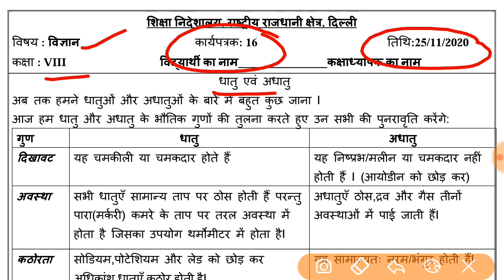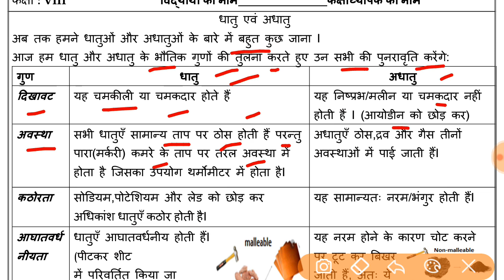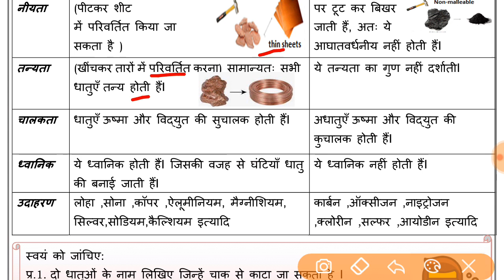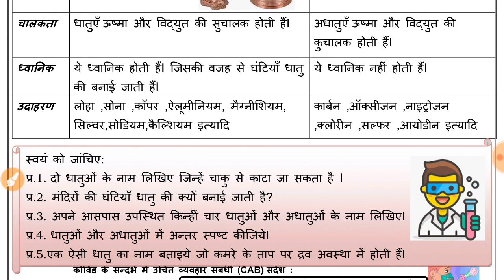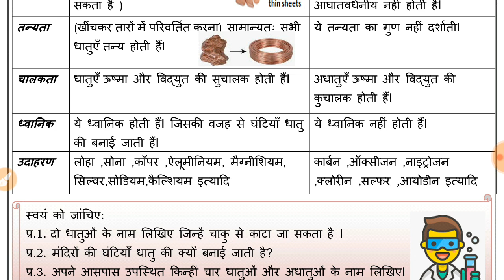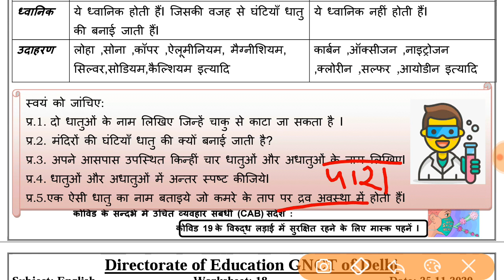WORKSHEET 16, CLASS- 8; SCIENCE HINDI MEDIUM (25/11/2020) (WEDNESDAY) DOE WORKSHEET 16, CLASS 8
IN THIS VIDEO WE WILL DO
LINK OF PLAYLIST FOR CLASS 6 ALL WORKSHEETS --
organised knowledge,
25 November SCIENCE worksheet 16
25 November class 8 SCIENCE worksheet 16
25 November SCIENCE worksheet 16 class 8
25 November worksheet 16 SCIENCE class 8

8 class Worksheet
8 class Worksheet 16
8 class SCIENCE Worksheet Hindi medium
8 class SCIENCE Worksheet 16
8th class SCIENCE Worksheet
8 class Worksheet 16 SCIENCE
8 class  SCIENCE Worksheet 16
8 class SCIENCE worksheet 16

Doe 8 class SCIENCE Worksheet 16
Doe 8th class SCIENCE Hindi mediumWorksheet16

today Worksheet16
today SCIENCE Worksheet 16
today class 8 Worksheet 16
today Class 8 SCIENCE Worksheet 16

Aj ki WorkSheet Hindi medium
Today's WorkSheet
Today Worksheet

Worksheet16 class8
# SCIENCE Worksheet16
# SCIENCE Worksheet16class8
class8 SCIENCE Worksheet16
8class SCIENCE Worksheet16
todayclass8 SCIENCE worksheet